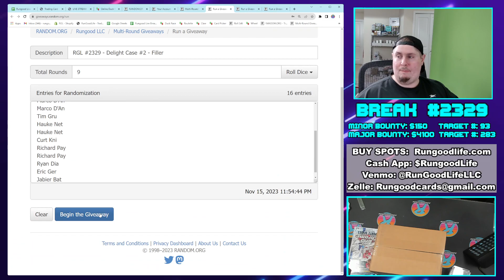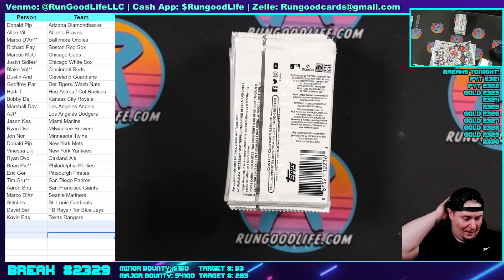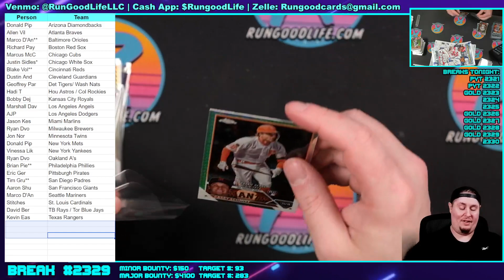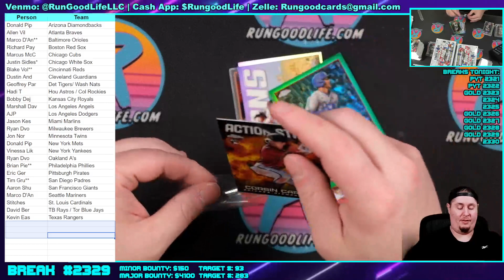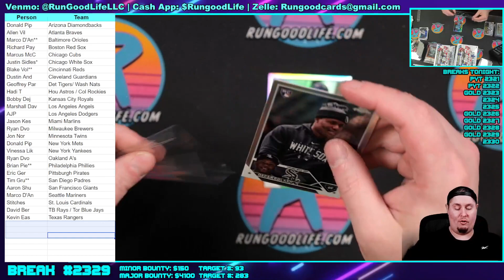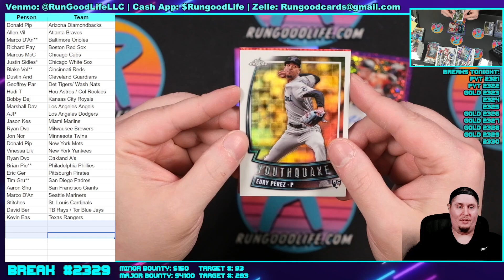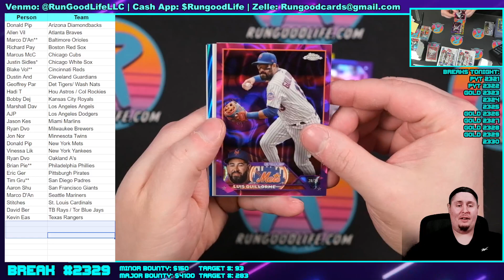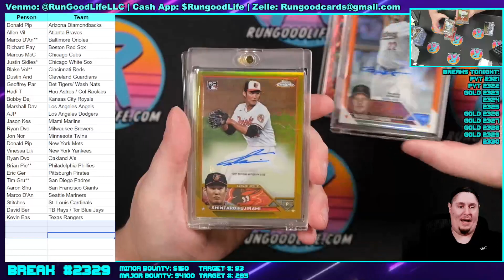RGL #2329 - Delight Case #2 - 11/15/23